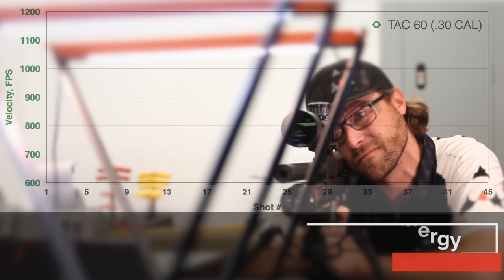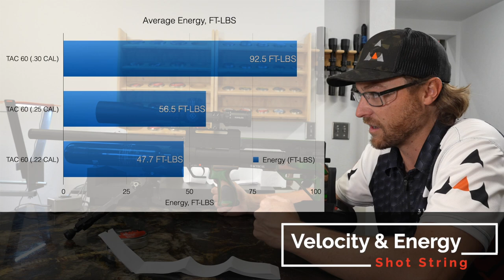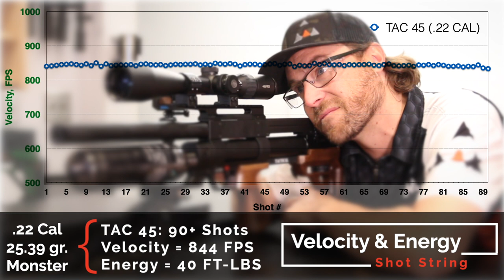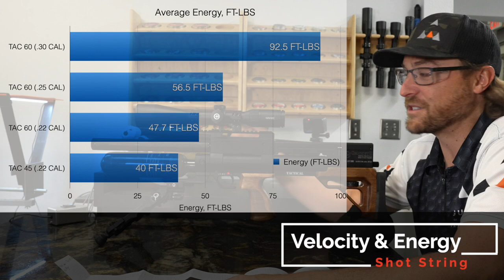KalibrGun Cricket 2 Tactical REVIEW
Today we take a look at the latest from KalibrGun, the Cricket 2 Tactical! This compact bullpup is small on size, but large on power, accuracy and performance! Available with a variety of stocks, this tactical design can be configured to your liking!